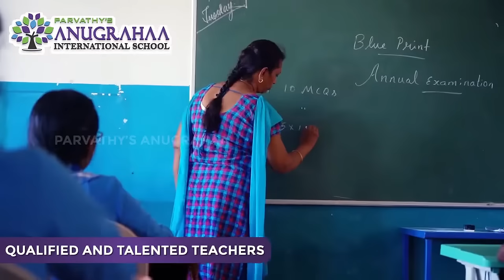Parvathy Anugrhaa International school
Parvathy's Anugraha believes in play way learning is a very important way for a kid to enjoy the learning experience. Enroll your kids now.

At Parvathy's Anugraha, your child will receive a well-rounded education that includes a focus on physical, social, emotional, and cognitive development. The school offers a variety of activities, such as art, music, dance, and sports, to help kids develop their skills and interests.